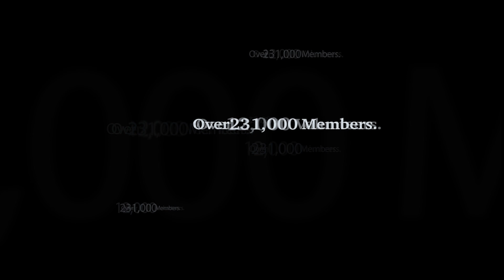Episode 21 - Country Music Star Aaron Watson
Aaron Watson, country music star, joins Flint today on the podcast. Aaron talks about the life of an independent country music singer, tells the stories behind some of his songs, and shares a story about spending time with Reba McEntire in Montana.